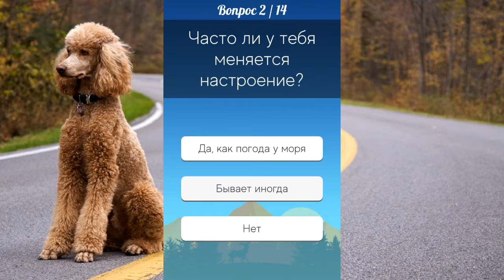Какая ты порода собаки. Sombrero.mp3